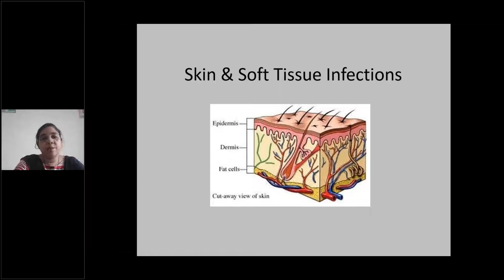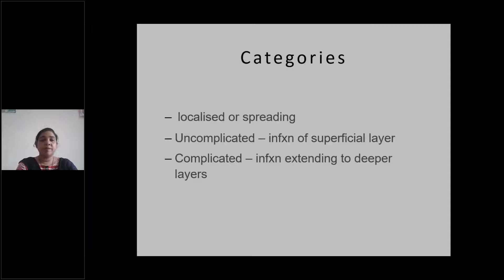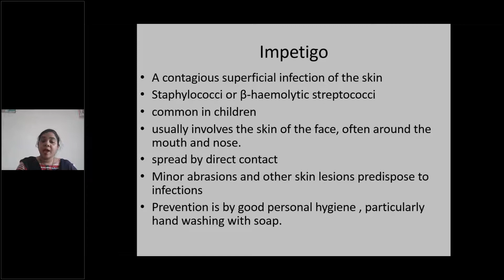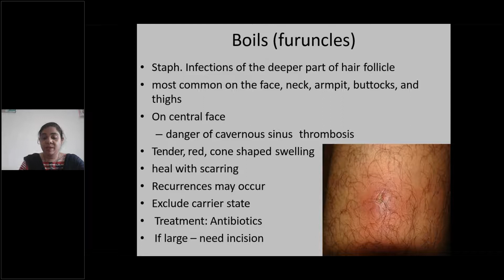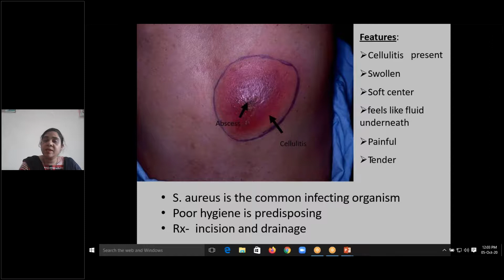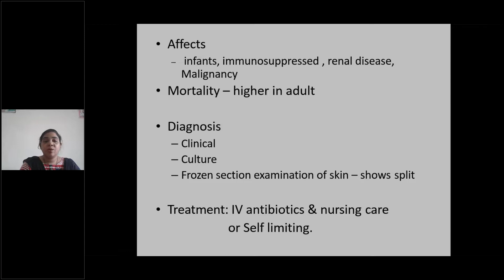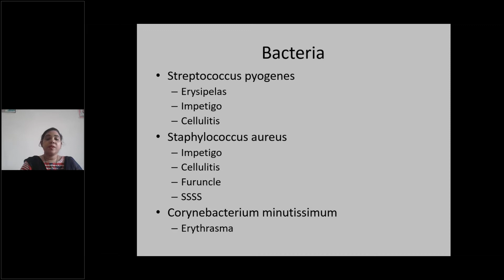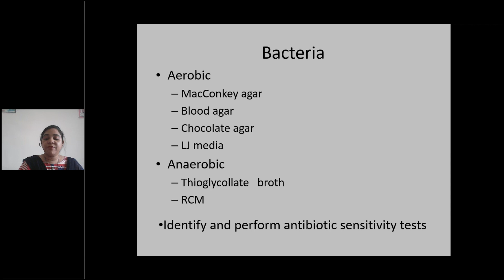A Class On Skin& Soft Tissue Infections By Dr RakheeSagar,Dept Of MicroBiology